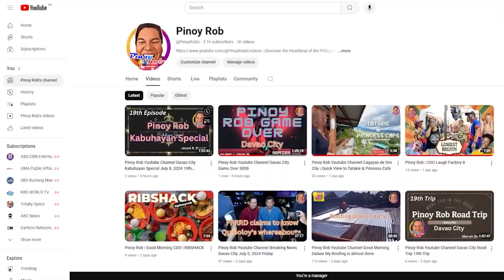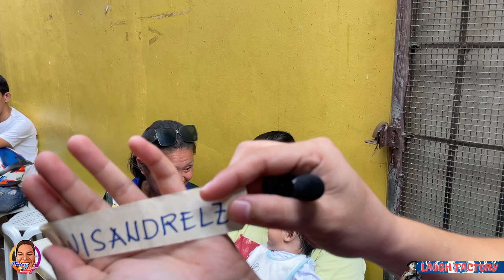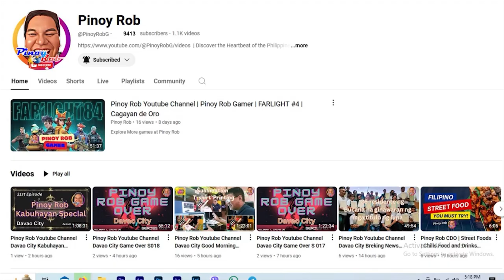Pinoy Rob CDO | Laugh Factory | Scrambled Words